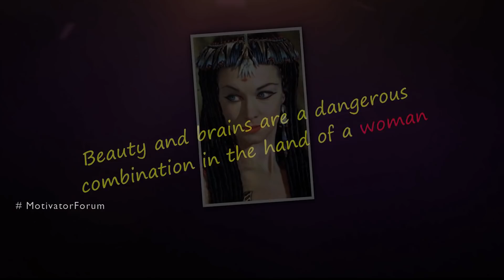क्लियोपेट्रा सबसे ख़ूबसूरत रानी | amazing facts about Cleopatra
amazing facts about Cleopatra

About Cleopatra
Cleopatra VII Philopator was the last active ruler of the Ptolemaic Kingdom of Egypt, nominally survived as pharaoh by her son Caesarion. As a member of the Ptolemaic dynasty, she was a descendant of its founder Ptolemy I Soter, a Macedonian Greek general and companion of Alexander the Great.